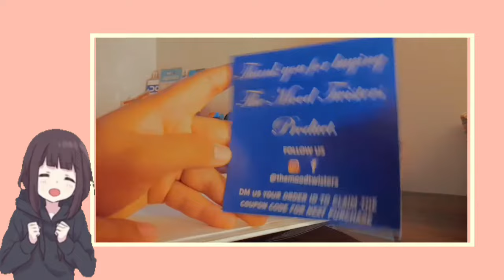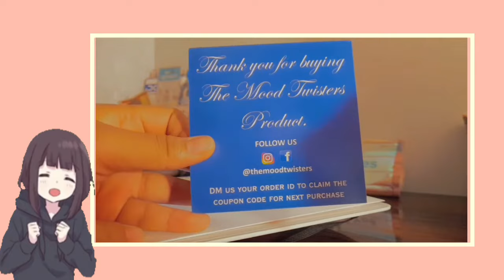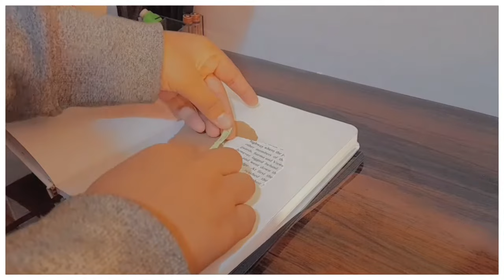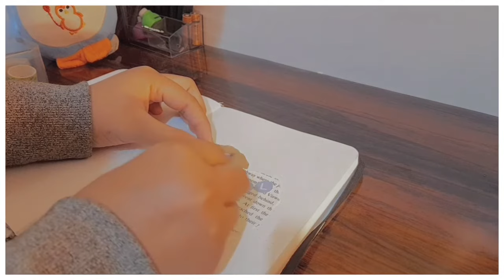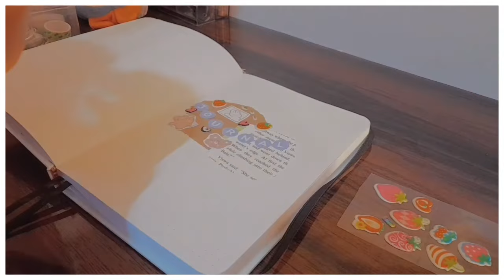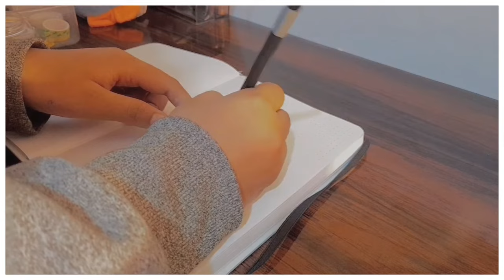starting a new journal|| journal setup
Hyy
[Watch in 720p ]
This is my new journal setup video
Hope u enjoyed